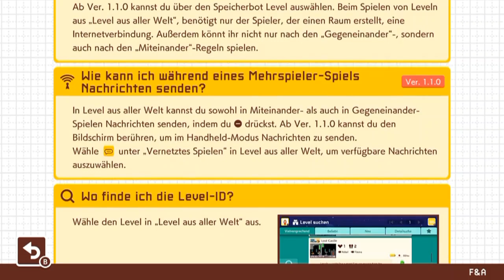[102] Dieser Checkpoint ... Tweyx ich habe Fragen || Super Mario Maker 2 (Blind) – Let’s Play